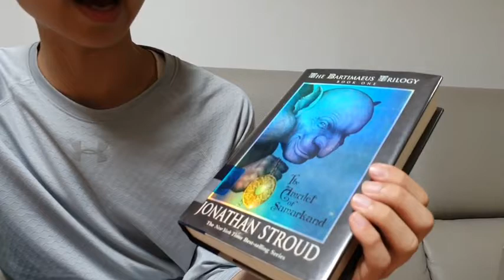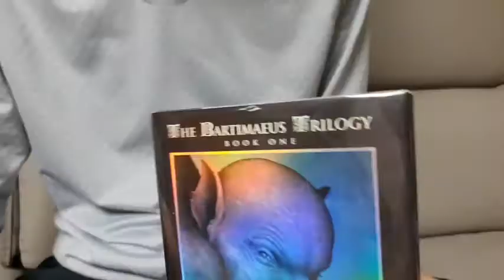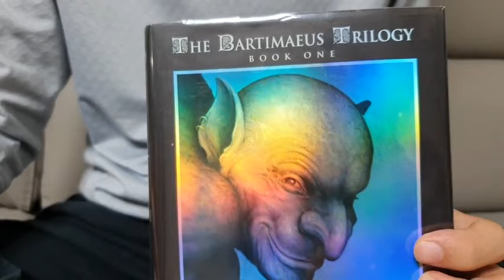[BookQuester] 'The Amulet of Samarkand' (Bartimaeus #1)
* by Jonathan Stroud
* Fantasy, Young Audlt
* Nathaniel is a boy magician-in-training, sold to the government by his birth parents at the age of five and sent to live as an apprentice to a master. Powerful magicians rule Britain, and its empire, and Nathaniel is told his is the "ultimate sacrifice" for a "noble destiny."
If leaving his parents and erasing his past life isn't tough enough, Nathaniel's master, Arthur Underwood, is a cold, condescending, and cruel middle-ranking magician in the Ministry of Internal Affairs. The boy's only saving grace is the master's wife, Martha Underwood, who shows him genuine affection that he rewards with fierce devotion. Nathaniel gets along tolerably well over the years in the Underwood household until the summer before his eleventh birthday. Everything changes when he is publicly humiliated by the ruthless magician Simon Lovelace and betrayed by his cowardly master who does not defend him.
Nathaniel vows revenge. In a Faustian fever, he devours magical texts and hones his magic skills, all the while trying to appear subservient to his master. When he musters the strength to summon the 5,000-year-old djinni Bartimaeus to avenge Lovelace by stealing the powerful Amulet of Samarkand, the boy magician plunges into a situation more dangerous and deadly than anything he could ever imagine.(goodreads)